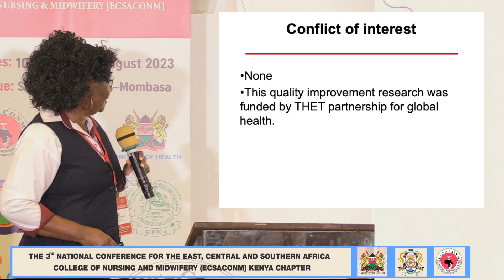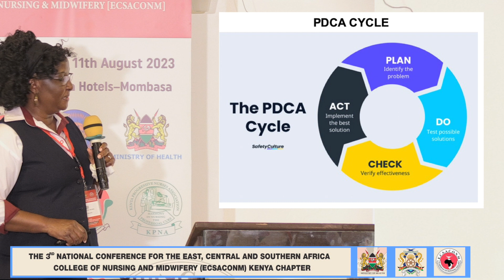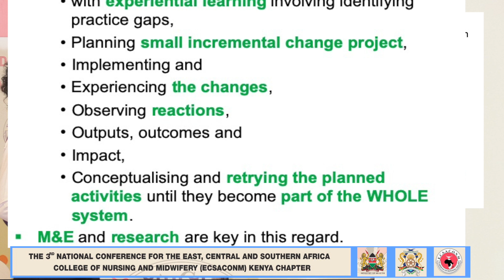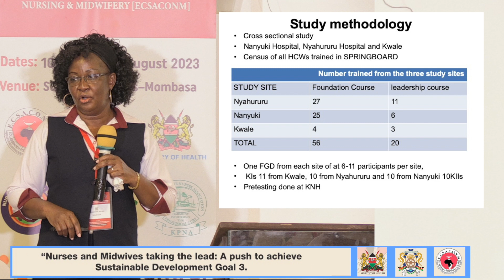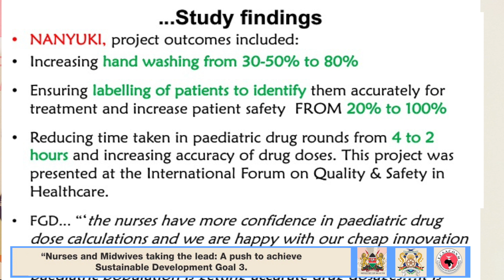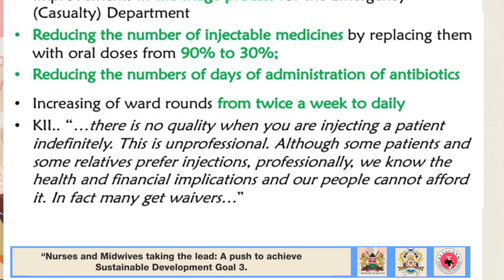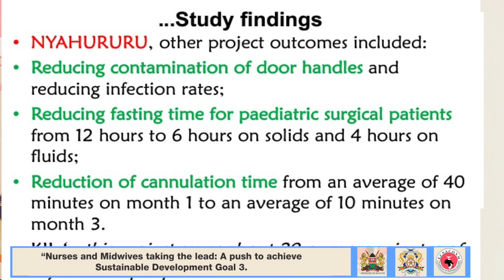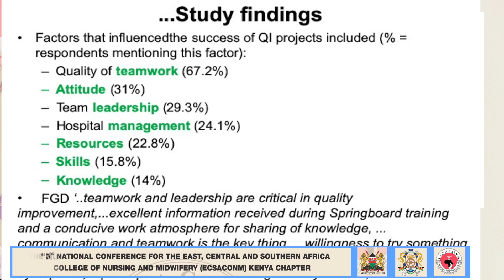ECSACONM 2023 - Health Facilities in Kenya || By Dr Christine Musee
Impact of Springboard Quality Improvement and Leadership Training: A Case Study of Nyahururu, Nanyuki and Kwale Health Facilities; Kenya
Authors
Christine Mwikali Musee, Kenya
Dr Kerri Jones, UK
Dr Lawrence Kamande, Kenya
Dr Sammy Kilonzo

Background
SPRINGBOARD is QI and leadership training programme.
The training uses the plan-do-study-act (PDSA) cycle which emphasizes QI at  service delivery level and systems management.
It develops micro-interventions to change individual behaviour, improve teams and EVENTUALLY the whole system.
The SPRINGBOARD work is drawn from World Health Organization (WHO) [1]  QI through, formal training or on-job-training (OJT) and mentorship.
The Springboard work is also guided by Kenya Quality Model for Health (KQMH), the Kenya Vision 2030 [2].

Objectives
1. To evaluate the impact of SPRINGBOARD
2. To assess the state of the participants’ driven QI projects
3. To determine the factors influencing QI project success

Conclusions
Overall training satisfaction level was 89.7% (knowledge - 91.5% and skills - 87.3%), with perceived project usefulness to self and to patients at 88.4% and 95.7% respectively.
98.3% of respondents reported being able to share/disseminate information from the programme through on the job training for others.
 Enabling factors for success were management and leadership support, recognition of the need to involve all the staff and patients, and the realisation that small changes can have huge impacts on health care and improved patient outcomes.

Multidisciplinary teams undertook fourteen projects:
four in Nanyuki,
nine in Nyahururu and
one in Kwale.
Factors associated with project success included teamwork, attitude, team leadership support, hospital leadership availability and support, availability of resources, appropriate knowledge and skills, conducive work environment, communication, duty/responsibility allocation, participative decision making, being given an opportunity to create or innovate and change management.
Of these, teamwork, hospital leadership and attitude were statistically significant.
Where projects were less successful, hurdles identified included staff shortage, lack of resources, lack of appropriate knowledge and skills, uninvolved leadership and too much paperwork.